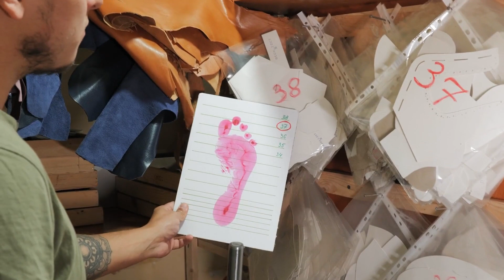Exceptional Leather Craft Projects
Leather crafting is immensely gratifying, and we've curated a collection of leather craft projects that are sure to captivate your interest. Sit back, relax, and indulge in the pleasure of these creations!

Timestamps:
0:00 Making leather shoes;
4:13 Cowboy boots from scratch;
9:12 Cool DIY accessory;
12:11 Making leather belt.